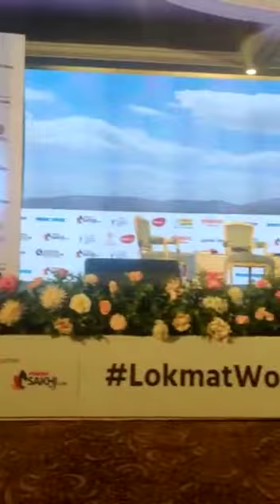Swatantra theatre actors Renuka Gatlewar performed at Lokmat Women Summit 2022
Video from 𝗦𝗪𝗔𝗧𝗔𝗡𝗧𝗥𝗔 𝗧𝗛𝗘𝗔𝗧𝗥𝗘